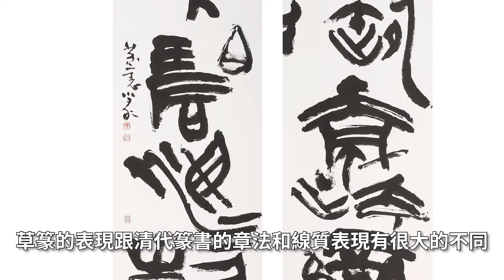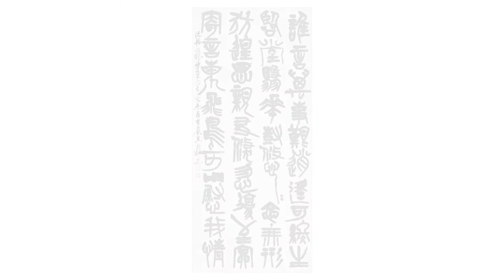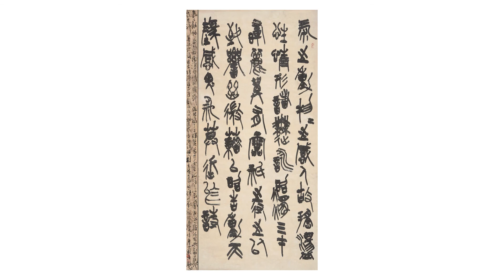一〇九年全國美術展得獎者簡介- 書法類